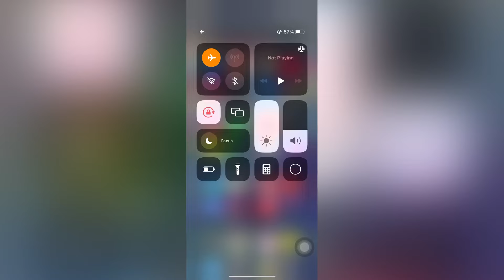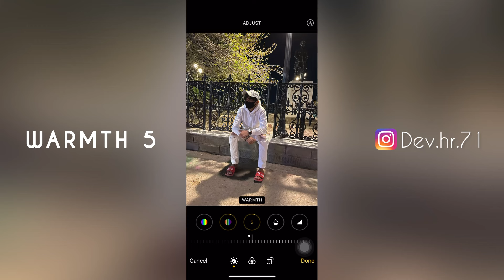iPhone night photo editing | dev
How to edit night photo on your iPhone

Credit

Musician: LiQWYD

Please follow on Instagram ( dev.hr.71)